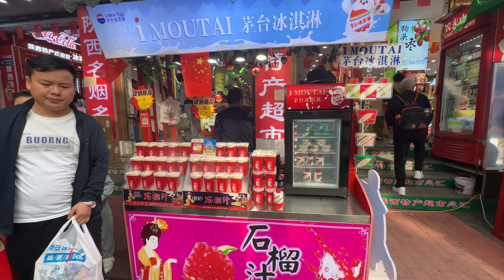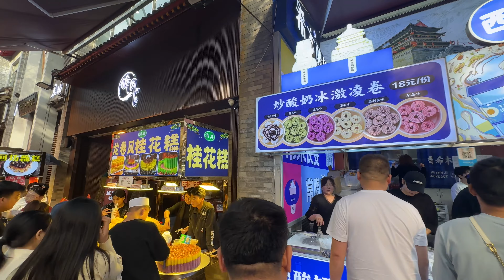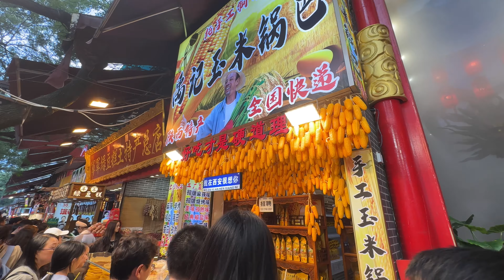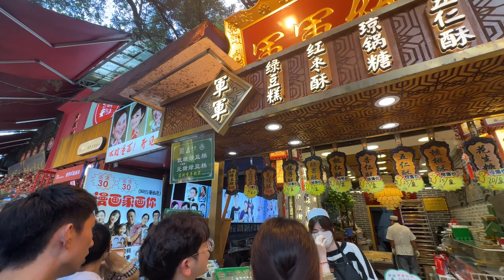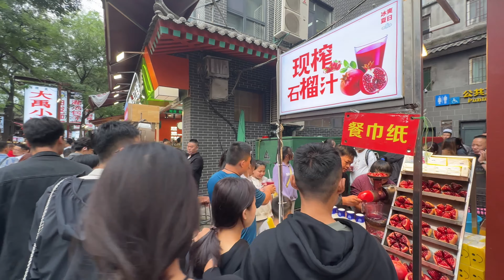Savor the Flavors of Xian's Muslim Street: A Culinary Journey with iPhone 14 Pro Max and DJI Gimbal!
Indulge in the mouthwatering world of Xian's Muslim Street with me! 🍢🍜🥟 This video, shot using the incredible iPhone 14 Pro Max and stabilized with a DJI Gimbal, takes you on a delectable adventure through the heart of this vibrant food paradise.

🌆 Explore the bustling streets filled with traditional food vendors and their irresistible offerings. From fragrant lamb skewers to steaming bowls of hand-pulled noodles, and from crispy pastries to sweet sesame cakes, there's something to satisfy every craving.

🎥 Witness the colors, aromas, and culinary craftsmanship of this unique destination as we capture it all in stunning 4K clarity, thanks to the iPhone 14 Pro Max's cutting-edge camera technology and the smooth, cinematic shots achieved with the DJI Gimbal.

🌮 Join me in savoring the authentic flavors of Xian's Muslim Street, where tradition meets innovation in a symphony of street food delights. Don't miss out on this unforgettable gastronomic journey! 🤤📸